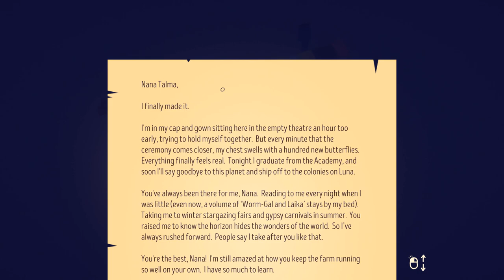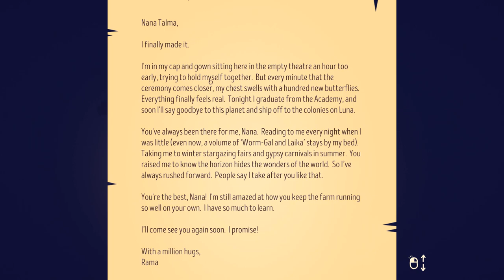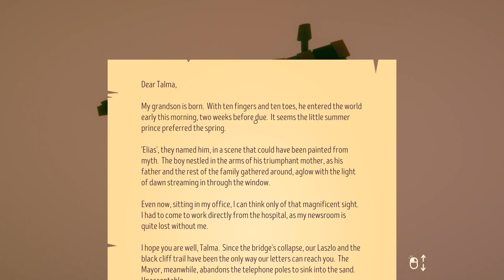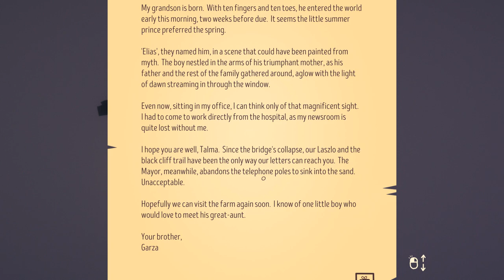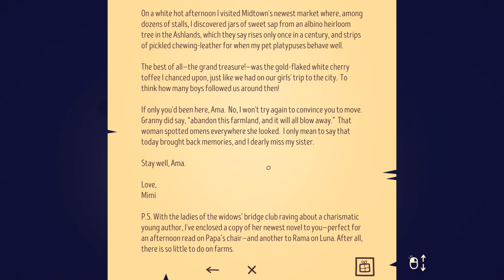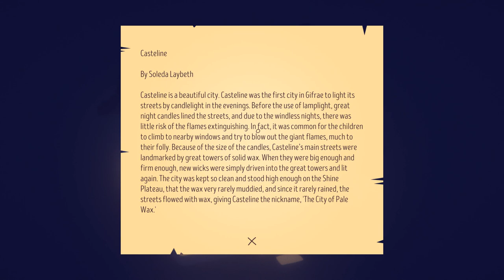Farm Running Babushka Simulator! - Stillness of the Wind Gameplay Impressions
Stillness of the Wind Gameplay with Splat! Let's Play Stillness of the Wind and check out a game where you'll manage a farmstead while trying to keep yourself fed after your kids abandon you. If I mention this is from the Flame and the Flood Devs at any point in the video that's WRONG.